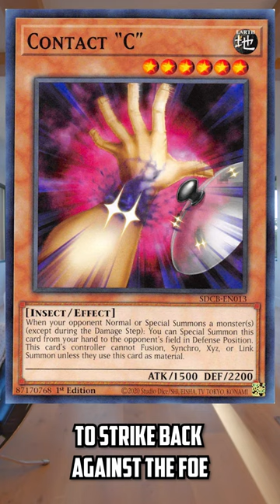Yu-Gi-Oh! Lore: "C"